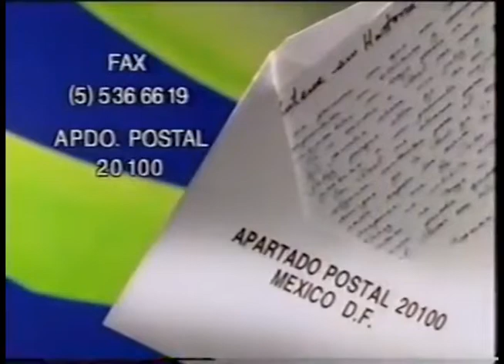Comerciales mexicanos: Ariel 1997 3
Promoción cuentanos tu historia sobre el detergente Ariel como le benefició y funcionó